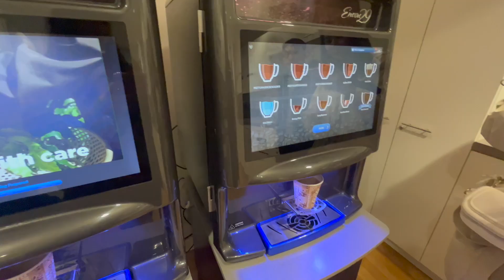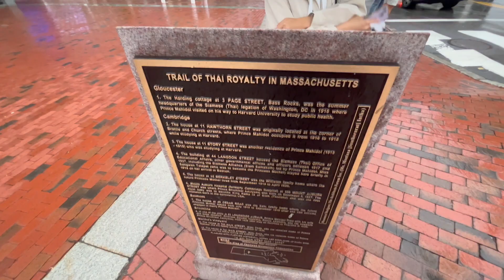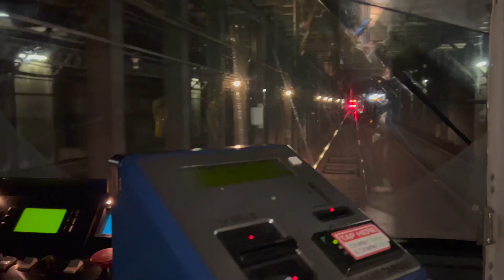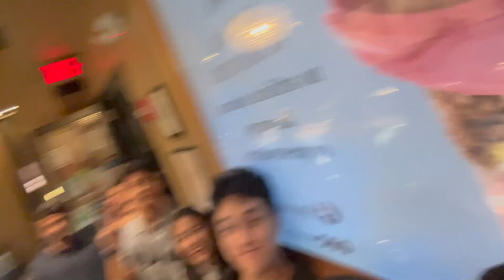A WEEKEND IN BOSTON VLOG| tufts homecoming carnival, harvard tour, k-mart shopping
HI heres a vlog of my weekend in boston!! super fun weeeek with my friends i love them 🥰 hope you enjoy!